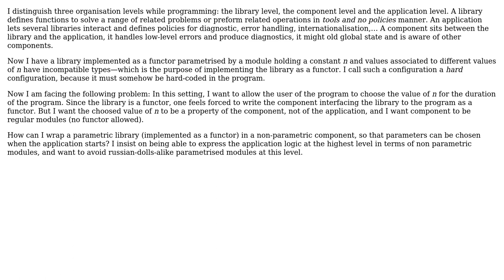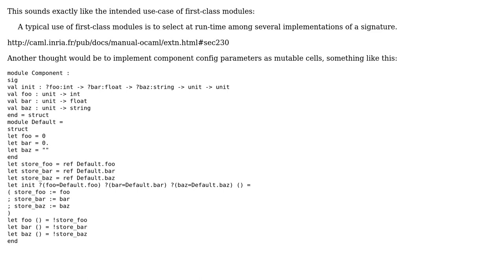How to deal with hard configurations at the component level?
With thanks & praise to God, and with thanks to the many people who have made this project possible! You are responsible for your own actions.